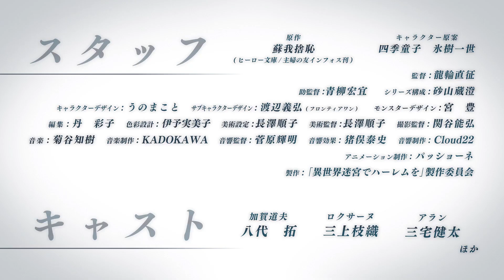Slave Harem isekai - Official Trailer 2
Isekai Meikyu De Harem Ho - Official Trailer

Harem in the Labyrinth of Another World (Isekai Meikyu de Harem o, lit. "Building a Harem in Alternate World Dungeon", Slave Harem Isekai) is a Japanese light novel series written by Shachi Sogano and illustrated by Shikidouji. It is scheduled to premiere in July 2022.

Staff:-
Original story: Soga Suteshi (Hero Bunko / published by Shufunotomo Infos)
Character Design: Shiki Doji, Hyoki Issei
Director: Naoyuki Tatsuwa
Assistant Director: Hironobu Aoyagi
Series composition: Kurasumi Sunayama
Character Design: Makoto Uno
Editing: Ayako Tan
Color Designer: Iyo Mamiko
Art Director：Junko Nagasawa
Art Director：Junko Nagasawa
Director of Photography: Yoshihiro Sekiya
Music Production: KADOKAWA
Sound Director: Teruaki Sugawara
Sound Effects: Yasushi Inomata
Sound Production: Cloud22
Animation Production: Pascione
Production: "Isekai Labyrinth de Harem" Production Committee

CAST
Michio Kaga:Taku Yashiro
Roxanne: Mikami Eori
Alan: Kenta Miyake

Harem in the Labyrinth of Another World,
Harem in the Labyrinth of Another World anime,
Harem in the Labyrinth of Another World trailer,
Harem in the Labyrinth of Another World anime trailer,
Harem in the Labyrinth of Another World release date,
Harem in the Labyrinth of Another World anime release date,
Harem anime,
Ecchi anime,
Romance anime,
Anime episode,
Another World anime,
Isekai anime,
Anime to watch,
New anime series,
Upcoming anime,